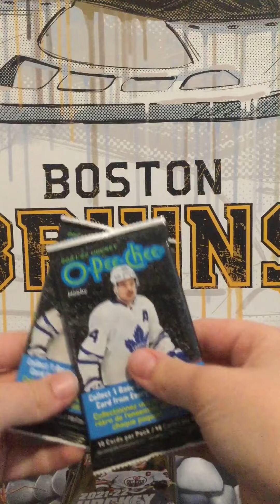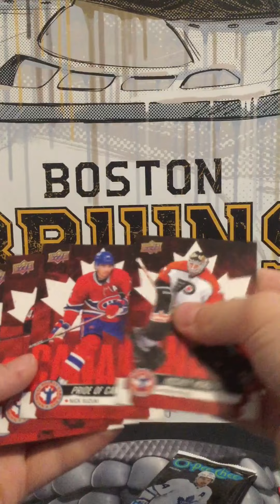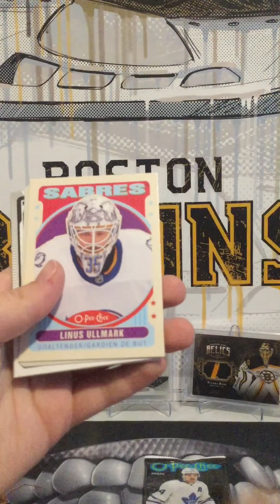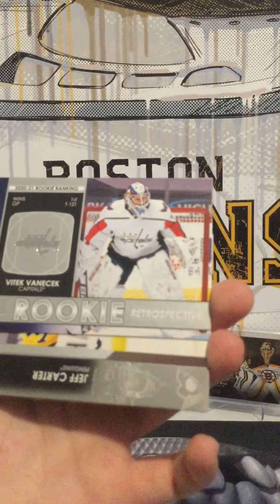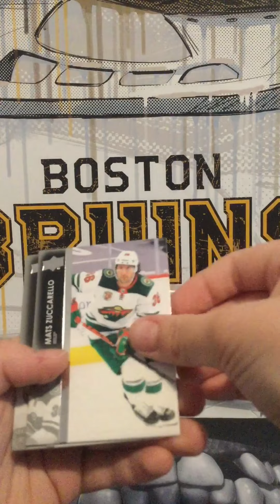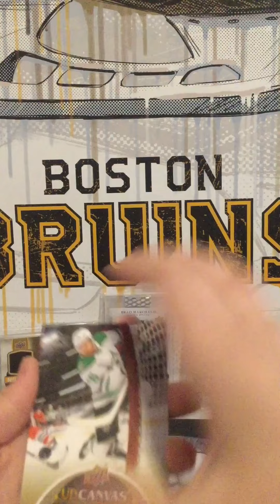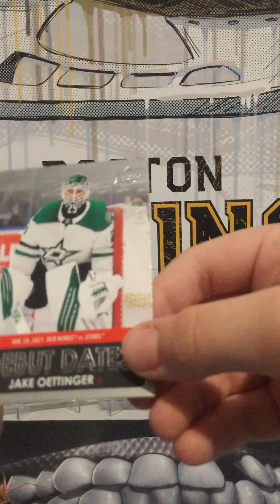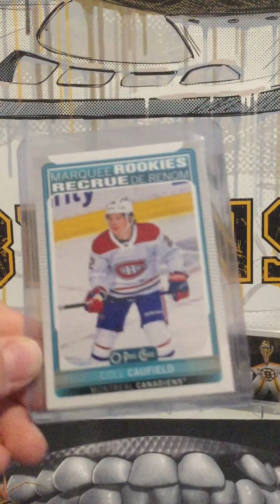Opening 2022 O Pee Chee, 2022 MVP, 2022 National Hockey Day, and 2022 Series 1 Young Guns